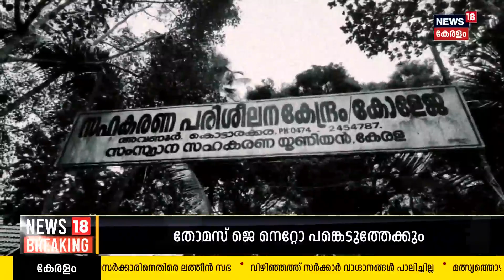Police Patrol|കോപ്പിയടിച്ചെന്ന് തെറ്റിദ്ധരിച്ച് വഴക്കു പറഞ്ഞു;ആത്മഹത്യയ്ക്ക് ശ്രമിച്ച് വിദ്യാർത്ഥിനി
Police Patrol : Kollam Kottarakkaraയിൽ പരീക്ഷയ്ക്ക് കോപ്പി അടിച്ചെന്ന് ആരോപിച്ച് വഴക്കുപറഞ്ഞതിൽ മനംനൊന്ത് വിദ്യാർത്ഥിനി ആത്മഹത്യയ്ക്ക് ശ്രമിച്ചു. കൊട്ടാരക്കരയിലുള്ള സഹകരണവകുപ്പിന് കീഴിലുള്ള പരിശീലന കേന്ദ്രത്തിലെ വിദ്യാർത്ഥിനിയാണ് ആത്മഹത്യക്ക് ശ്രമിച്ചത്.